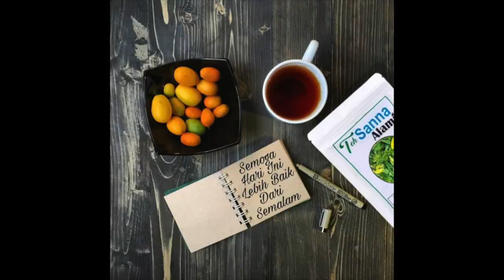3 ALASAN KENAPA ORANG KOREA CINTA INDONESIA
KENAPA ORANG KOREA CINTA INDONESIA?
Oppa Korea ini amat cintakan Indonesia. Masa sih?!
Mari ikuti 3 sebab sebab mengapa Asik Choi sangat cintakan Indonesia.